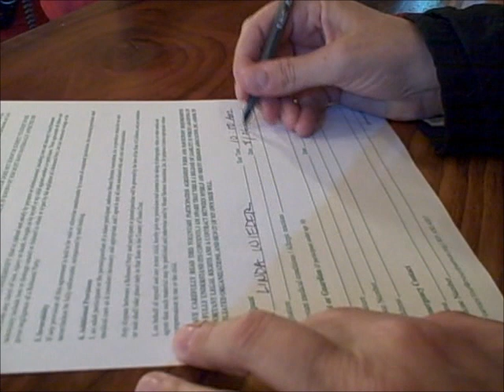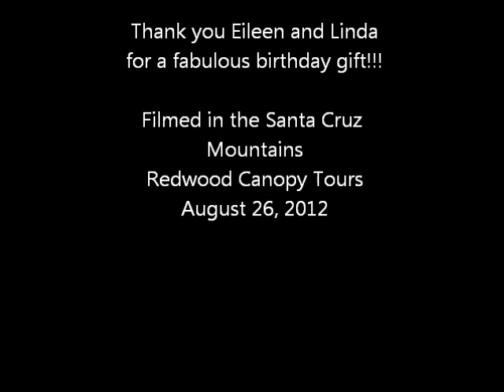Zip lining through the redwoods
For my birthday my wonderful friends Eileen and Linda sent me flying through the trees!!

Zip lining company was They are GREAT!! You get to zip line for two hours, zipping from platform to platform. There are about nine of them.

Music for the video provided by Jewelbeat.com